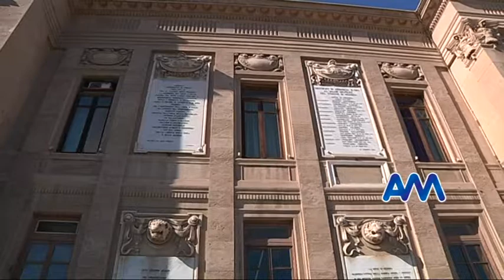Intervista Giuseppe Trischitta Capogruppo Forza Italia sulle spese di Accorinti